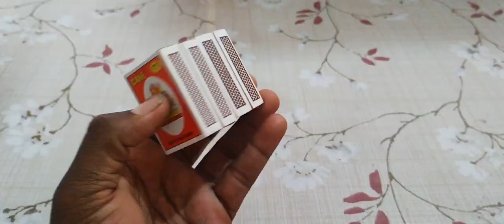Gauri Ganesh Chaturthi Radha Krishna Saraswati Jcb Tractor | Navratri Durga Murti Mini Jcb Tractor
Navratri Durga Murti Mini Tractor Trolley Chaturthi Radha Krishna Saraswati Big Trolley Science Project

Mini Tractor Transporting | Radha Krishna Trolly | New Gauri Ganesh Murti Durga Navratri | water tanker

Top diy making mini garage for tractors construction - New Gauri Ganesh Navratri Radha Krishna Pooja

science project working model water

pump

mini tractor

mini tractor

trolley tractor

Water pump

keepvilla

keepvilla

keepvilla tractor

keepvilla diy

mini tractor

mini creative

minicreative tractor

concrete bridge

special wheel

DIY Farming

DIY Tractor

Mini Tractor

Water Pump

Tractor Motor

Machine

Mini Farmer

Mini Farm

Sun Farming

Mini Creative

Sano Creator